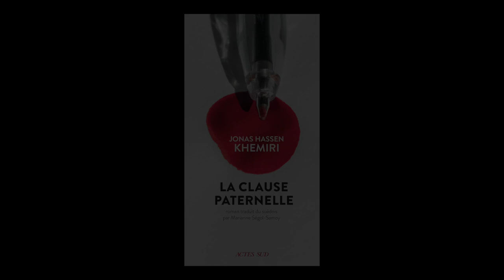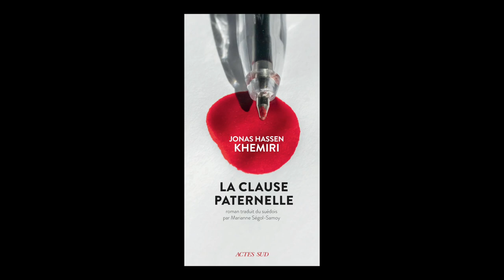Jonas Hassen Khemiri - La clause paternelle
Jonas Hassen Khemiri vous présente son ouvrage "La clause paternelle" aux éditions Actes Sud.
Prix Médicis du Roman étranger